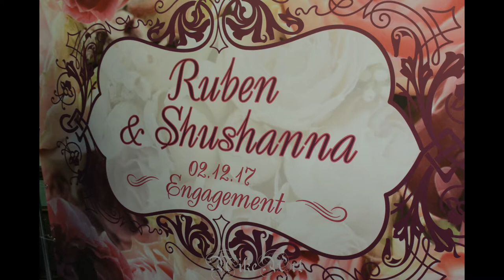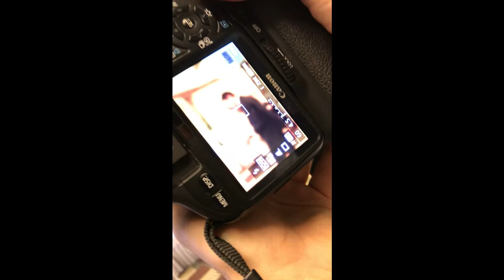Ruben & Shushanna Engagement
Ruben an Shusahnna Engagement Video
NikeArt Photograpy ©
Music  One Direction - You and I